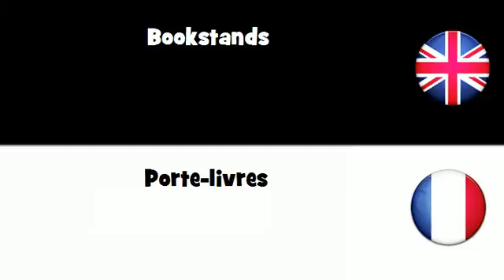APPRENDRE L'ANGLAIS = Porte-livres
frenchwithvincent APPRENDRE L'ANGLAIS = Porte-livres